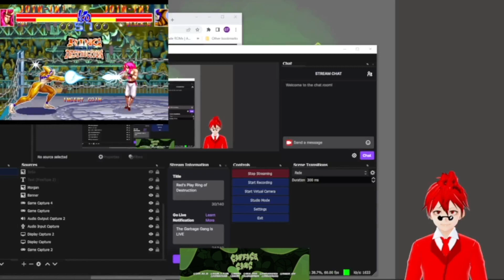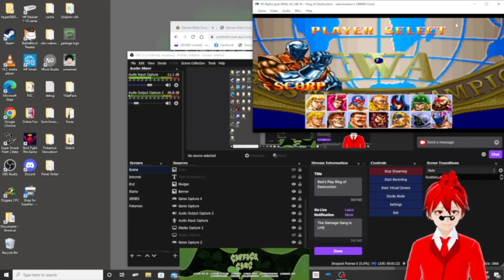Red's Play Arcade Ring of Destruction A Forgotten GEM